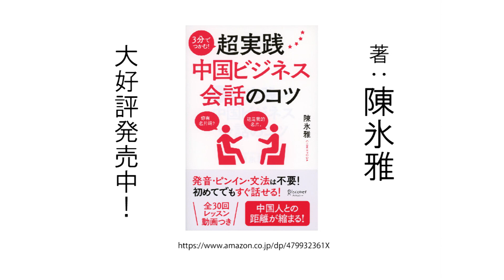STEP２２ アレルギーの確認をする【3分でつかむ！超実践中国ビジネス会話のコツ】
発音・ピンイン・文法は不要！初めてでもすぐ話せる！
中国人に通じる＆信頼関係を築くコミュニケーションのコツを凝縮。
『3分でつかむ！超実践中国ビジネス会話のコツ』発売中！

＊STEP２２＊ アレルギーの確認をする
・食べられないものはありますか？
・何でも食べられます。
・〇〇アレルギーです。
・お任せします！

【講師紹介】
陳氷雅（ちん・ひょうが）
速攻中国語講師。中国浙江省温州出身。
一般社団法人日本中国語筆談普及友好協会会長。2010年来日。2007年11月から上海で中国語教師を務め、来日後は早稲田大学に入学。中国語と日本語などの第二言語教育法を研究する。2014年、多くの受講生が苦しむ従来の発音教育法を打開するため、独自の速攻学習法を確立し、「12時間で話す速攻中国語講座」を主宰。平均3ヶ月でゼロから一人で中国出張ができ、6ヶ月でHSK3級、一年半でHSK5級に合格できるという驚異のスピードで中国語を受講者に習得させている。大手企業をはじめ、多くの中国赴任者から好評を得る。著書に、『ゼロからカンタン中国語　簡体字ワーク』（旺文社）、『筆談で覚える中国語』（サンマーク出版）がある。